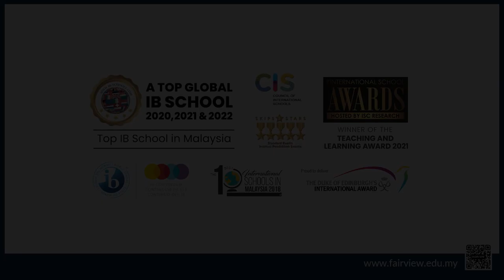Convocation Ceremony 2023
🎓 Congratulations to all the incredible IBDP graduates! 🎉🌟

It is with immense pride and joy that we announce the successful completion of the International Baccalaureate Diploma Program by our remarkable students. They have not only triumphed academically but have also been awarded nearly a million ringgit in scholarships, generously granted by our school, to aid them in their journey through this rigorous program.

These talented individuals have not only demonstrated their exceptional abilities but have also secured university placements with scholarships, opening the doors to endless opportunities for their future endeavors. 🎓🌍💫

As they embark on this exciting new chapter of their lives, we wish our graduates all the best in their university journey. May they continue to thrive, grow, and make a positive impact in their chosen fields. 💪✨

To the graduates: You have shown resilience, determination, and a thirst for knowledge throughout your time in the IBDP. We have no doubt that you will carry these qualities with you as you embrace the challenges and joys that await you at university. Remember, this is just the beginning of an extraordinary adventure!

Congratulations once again, and may your university experience be filled with endless learning, meaningful connections, and unforgettable memories. 🎓🎉🌟